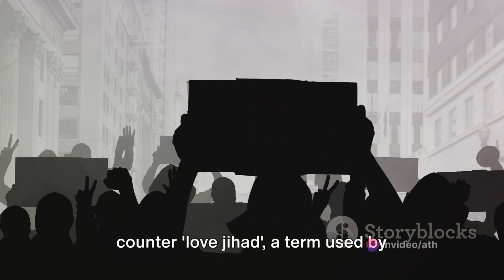What is CAA?? Full information by ATH Talks🌍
studyiq ias
caa latest news
caa to be implemented in india
tamil news
citizenship amendment bill kya hai
pm narendra modi
live news
what is citizenship amendment act
amit shah on caa latest
india caa rules
caa and nrc explained
caa protests
indian express
india today
implementation of caa
amit shah on caa bill
amit shah on caa latest news
pm modi speech
caa india news
citizenship amendment act upsc
citizen amendment act kya hai
caa to be implemented study iq
important caa for upsc
caa rules in india
citizenship amendment act notified
caa news live
caa protests in india
caa nrc live news
amit shah on caa implementation
caa + nrc
amit shah on caa in india
caa nrc debate hindi
caa nrc protest
owaisi on caa nrc
news in india
amit shah caa news
modi government
citizenship bill
news from india
india news live
deepanshu singh caa nrc
modi on nrc
pm modi
caa nrc kab lagu hoga
caa amit shah implementation
current affairs
caa law
lok sabha elections
bjp
home ministry
india today news
caa latest update
president caa
caa amit shah
caa delayed
amit shah on caa and nrc
caa nrc live
caa live news today
caa gear up
election 2024
caa 2024
caa updates
caa explained in hindi
when will caa implement
caa debate
caa controversy
lok sabha election 2024
home minister
npr
caa act news
caa nrc explained
caa act meaning
caa act india
category= news
citizenship amendment bill 2019 explained
citizenship amendment act notification
wion
when will be caa implemented
ntv live
telangana news
caa rules and regulations
morning news
news18
today news
cnn
news today
citizenship amendment act (caa) explained | mha amit shah | upsc gs2
effects of caa
caa will effect citizenship
central government
ndtv 24x7
tamil news online
latest news
ndtv
ndtv live 24x7 english news
top news
caa bill
news
daily thanthi
union home ministry
citizenship law
thanthi tv
notified
senior government functionary
bharat tak official channel
bharat tak official
bharatak
bharat tak
abp maza marathi live
abp majha live news
abp majha live
maharashtra
loksabhaelections2024
digital teaser
show= ndtv digital originals
reporter= akhilesh sharma
tv clip
lok sabha poll
akhilesh sharma
caa support
notify
pm modi caa
mamata banarjee caa
caa kab aayega
caa ke niyam
caa kya hota hai
newsfirst kannada
news first kannada
caa impliment today
caa will be implemented tonight live
central govt notification
bjp to implement caa
central govt
madhya pradesh government
centre to implement ucc
centre to implement caa
government on caa rules
newsfirst live
amrit sir
amritupadhyaystudyiq
amrit upadhyay studyiq
amrit upadhyay
upsc2024
studyiq ias hindi
firstpost palki sharma
vantage palki sharma
the print
vantage
firstpost
crux
news live
hindustan times
times now
cnn news
karnataka political developments
karnataka politics
caa rules in hindi
live karnataka news
india caa protests
home minister amit shah
telugu live
live
telugu
telugu breaking news
news telugu
telugu news
ap news
amith sha
ntv telugu live news
ntv telugu news
ntv news live
ntv news
afworld
ntv telugu
ntv
alex explain
alex plain
al explain
alexplain
what is caa act malayalam
what is caa malayalam
citizenship amendment act explained malayalam
caa malayalam news
 caa law in india?